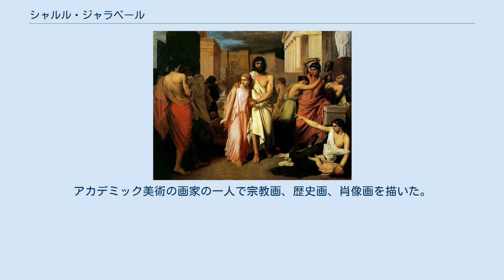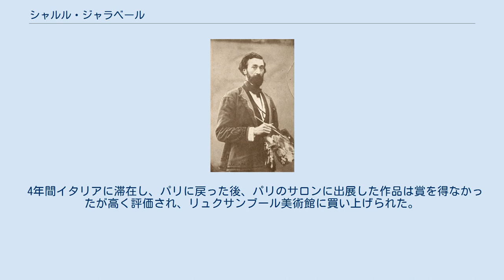シャルル・ジャラベール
シャルル・ジャラベール（Charles François Jalabert、1818年12月25日 - 1901年3月9日）はフランスの画家である。
アカデミック美術の画家の一人で宗教画、歴史画、肖像画を描いた。
 フランス南部のニームに生まれた。
絵の才能を示し、アレクサンドル＝マリー・コランが1834年から1838年までニームの絵画学校の教師をした時の学生の一人となった。
父親は商売を学ばせるためにジャラベールをパリに送ったが、雇い主も絵の才能を認め、ジャラベールは1839年からパリ国立高等美術学校のポール・ドラローシュの教室で学ぶことができたが、ドラローシュの教室は学生同士の不祥事で1843年に閉鎖されることになる。
1841年にローマ賞に応募して2位になり、その後もローマ賞に応募するが、優勝することはできなかったので1843年に自費でローマ留学することにした。
 4年間イタリアに滞在し、パリに戻った後、パリのサロンに出展した作品は賞を得なかったが高く評価され、リュクサンブール美術館に買い上げられた。
画家として人気になり、上流階級の人々の集まりに招かれるようになった。
ドラローシュのもとで共に学んだジャン＝レオン・ジェロームから画商のアドルフ・グーピルを紹介され、画家として安定した生活を送ることができた。
 宗教的な主題や歴史画をサロン・ド・パリに出展を続け、1863年頃から人気のある肖像画家となり、オルレアン公の家族から多くの肖像画の依頼を受け製作した。
 1855年にレジオンドヌール勲章（シュヴァリエ）を受勲し、1867年にレジオンドヌール勲章(オフィシエ)を受勲した。